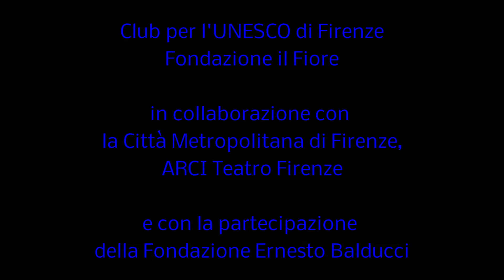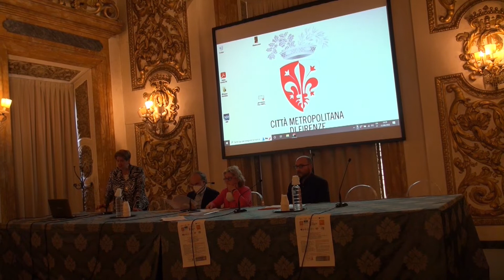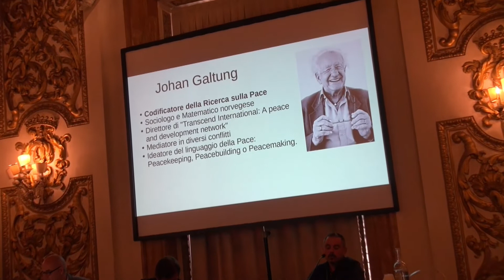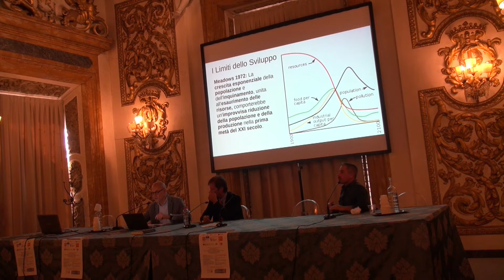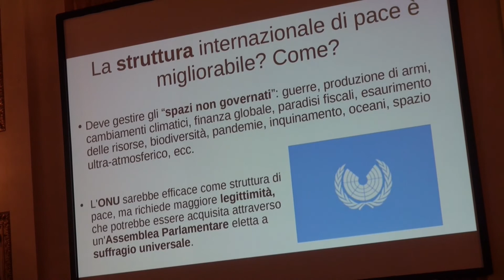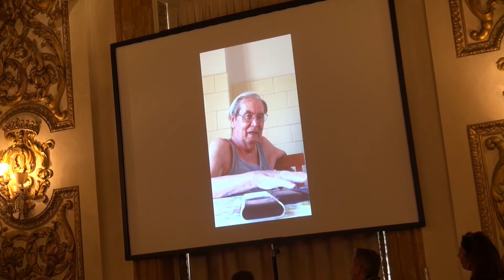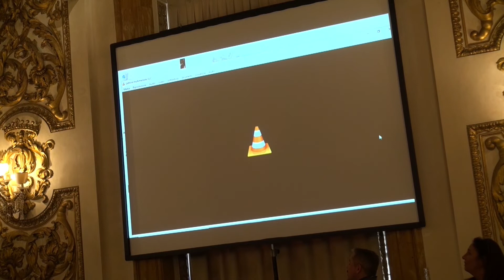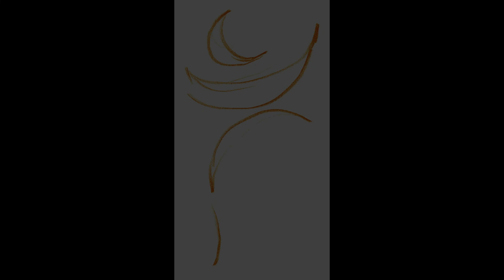Festival delle Associazioni Culturali Fiorentine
Registrazione dell'evento del 21 settembre 2022, in occasione della Giornata mondiale della Pace, dal titolo "La figura di Padre Ernesto Balducci e l'impegno sul territorio per i valori universali dell'UNESCO".